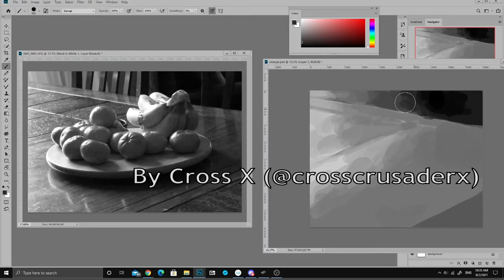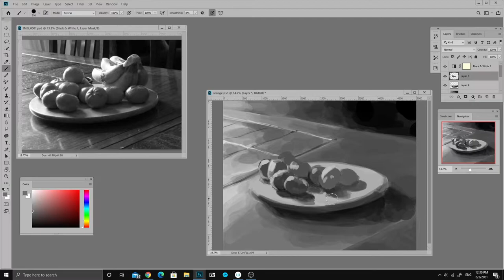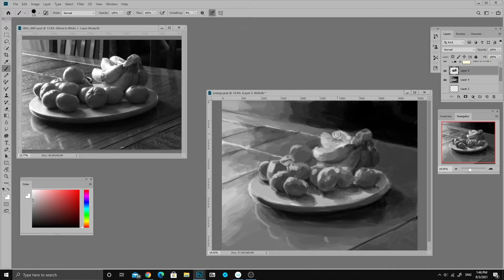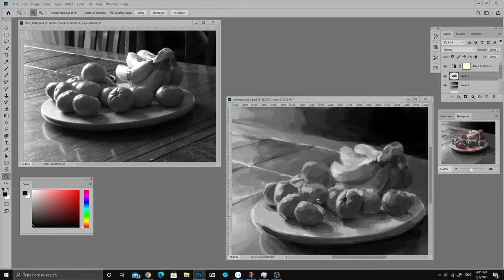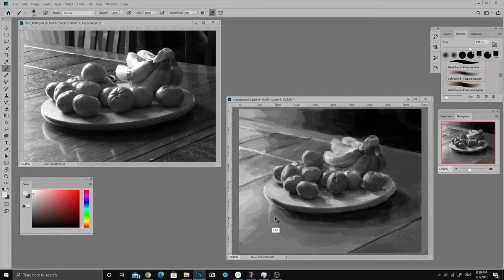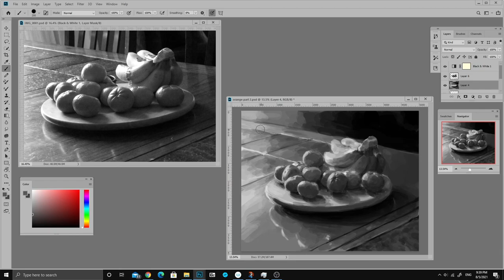Value Study - Cross Crusader X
The completed process of a painting of 7 oranges and a banana bunch. Socials